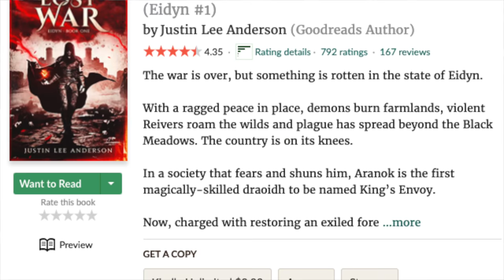The Lost War - Self-Pub Fantasy REVIEW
My thoughts on Justine Lee Anderson's The Lost War! The first in a self-pub fantasy series.